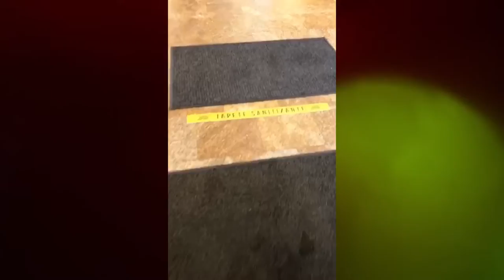Programa MY HOUSE - 19.12.20201 - Dona Dora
Todo sábado às 20:00h no Santa Cecília TV.